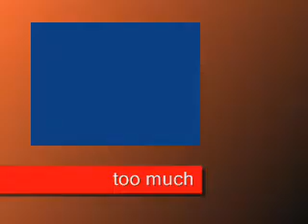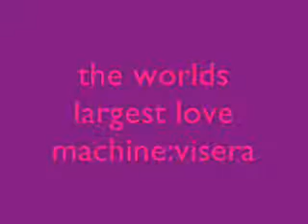unfitting themes:vince mcmahon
vince feels the WRATH of the attitude era fanboys while i play unfitting music